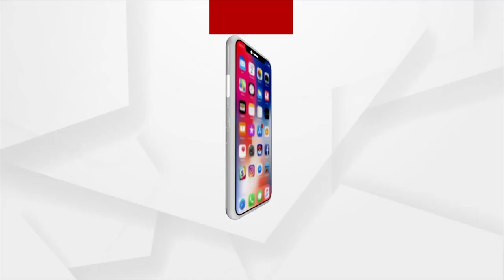BJP National Chief JP Nadda To Take Part In Maha Janasampark Abhiyaan In Kalahandi & Bhawanipatna